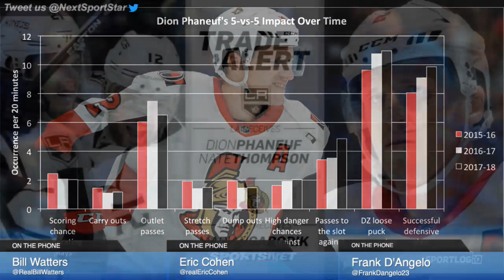Why Dion Phaneuf will fit in just fine with the Kings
Frank D'Angelo and the panel break down the Los Angeles Kings' acquisition of veteran defenceman Dion Phaneuf.

Watch new episodes of 'NSS Live' every Tuesday and Thursday from 3-5pm/ET